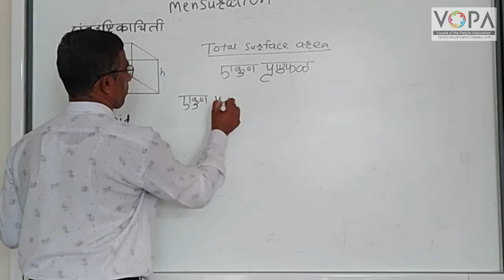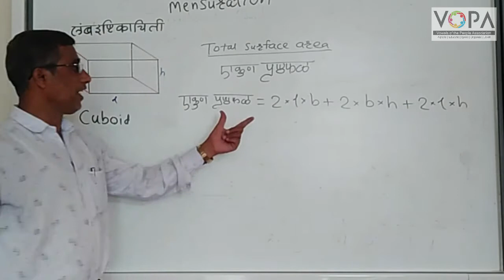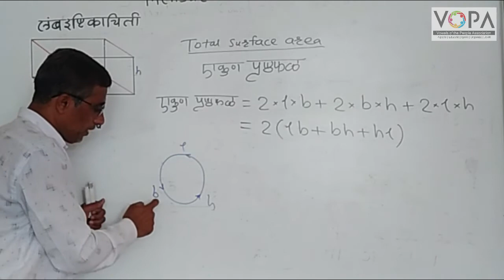10th | Maths 2 | Chapter 7 | महत्वमापन | V2 | V-School